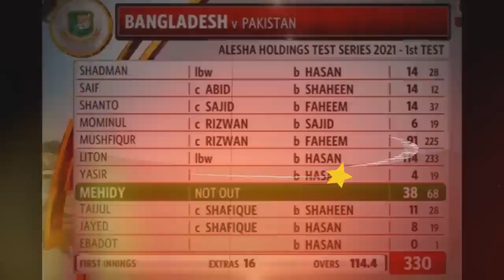দেখুন ২য় দিনের ফুল স্কোরঃব্যাটিং ব্যার্থতার পর বোলিংয়েও ব্যার্থ বাংলাদেশ।ban vs pak test score